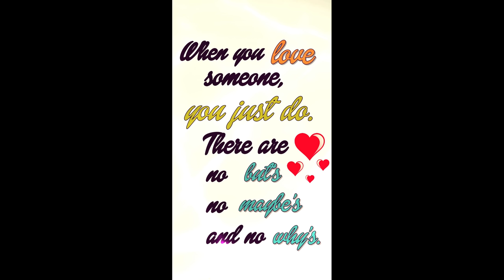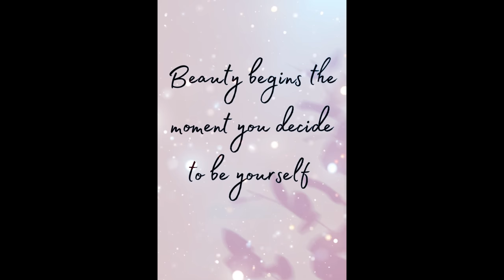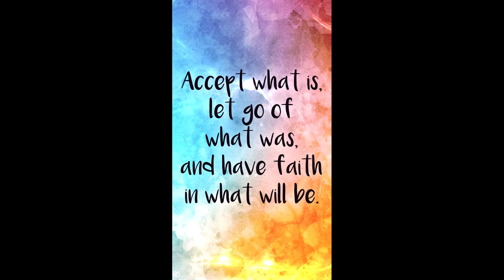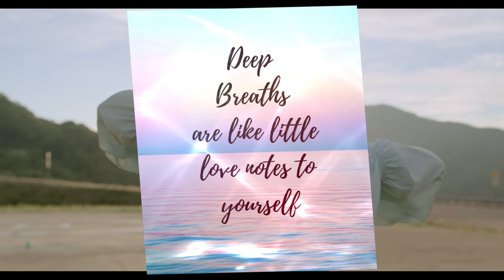Josephine (O'Neill Fernandes)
‘Josephine’ is a song by British singer-songwriter Chris Rea and released on 22 June 1985 as the second single from the album ‘Shamrock Diaries’.

This is my cover version from the Album 'To Love Somebody...' and  I've attached the link to the Album as well as my Soundcloud Channel where you'll find great music from across the generations and Genres. So do explore...you won't be disappointed...